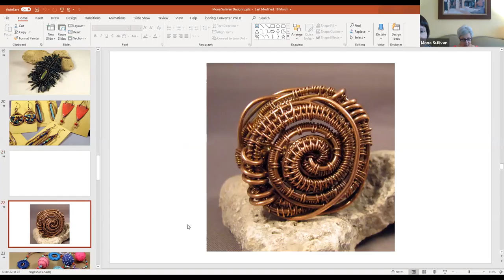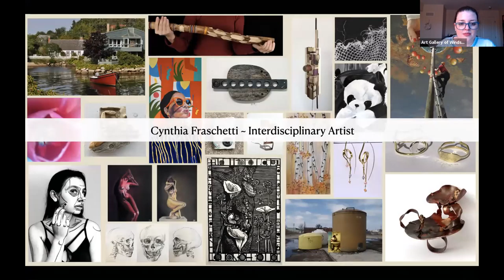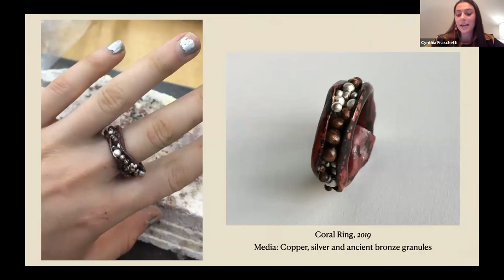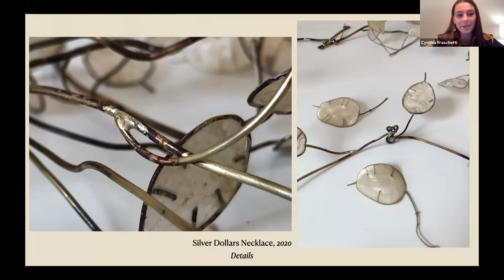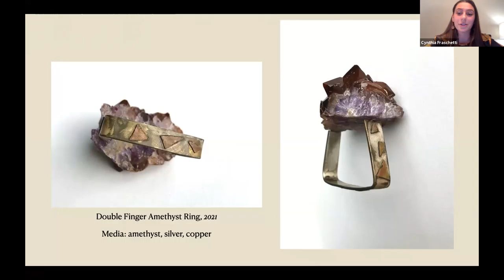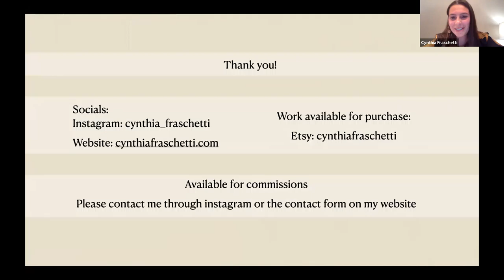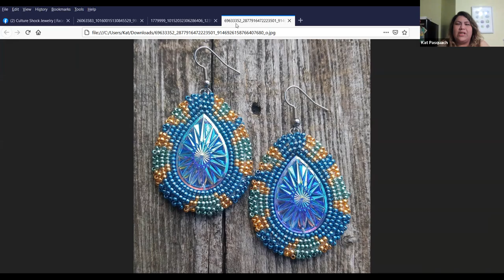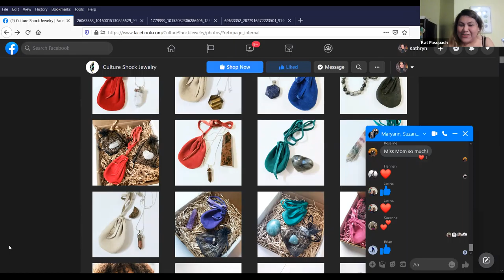Lightning Talks with Community Creators: Jewelry Makers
We are lucky to hear from not five, but six creators this month! They all have diverse styles and backgrounds from one another, and you'll get the chance to see and hear them discuss their fascinating and innovative work, supported by an audience Q&A period.